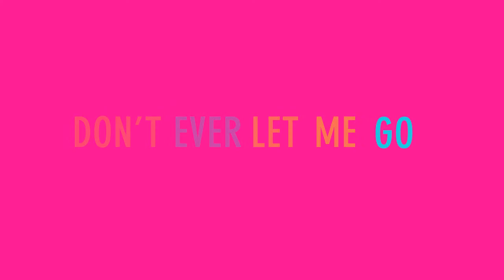Final Assignment..Typography Project Olivia Bennett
Beyonce Countdown! Enjoy!